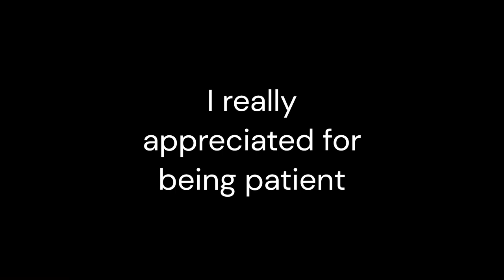The Opposite World - (Dave & Bambi Season 4, Episode 1: Comic Dub)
In Bambi Barn. There's the mysterious portal,
that takes them to the opposite world

Credits:
Made by TimHD
Co-Creator by @nathan_hickman
ft. @MoldyGangstaHero
Bamber & Dave by @GlitchDotMp3
etc..